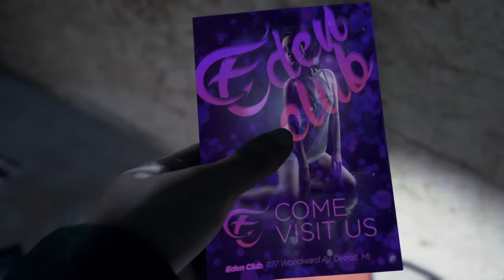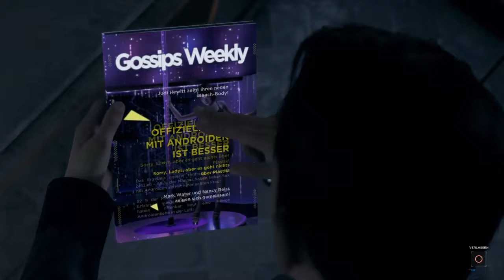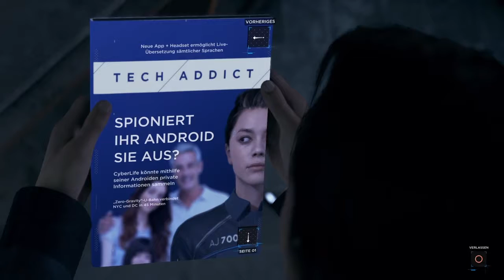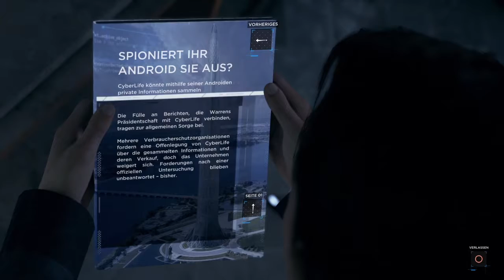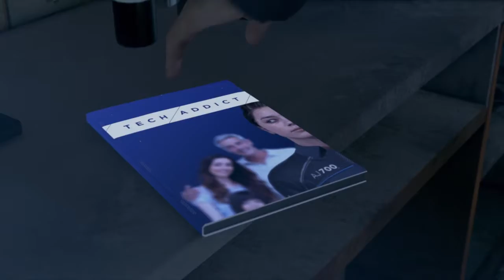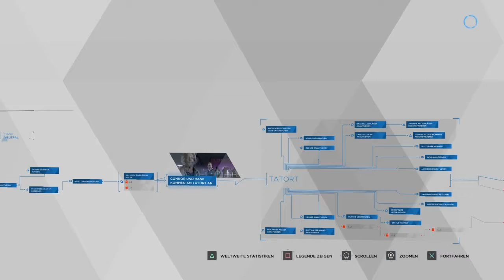Dedroit Become Human Folge 3 Stichwunden am ganzen Körper